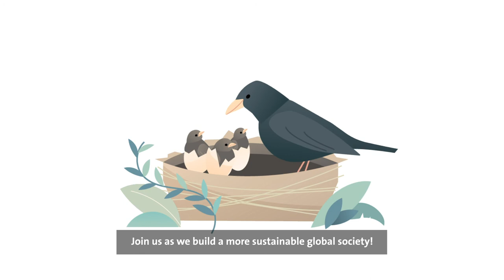Meet the Centre for Sustainability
Meet the Hertie School Centre for Sustainability, a hub for teaching, research, and policy analysis that prepares future leaders and informs the design of effective public policies for sustainability.